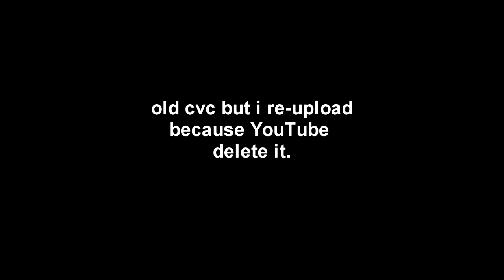MXKZ vs LAST [EDITED]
RE-UPLOAD
RESPECT!